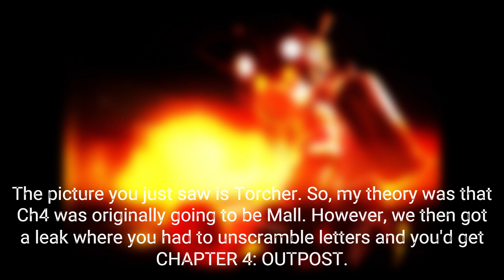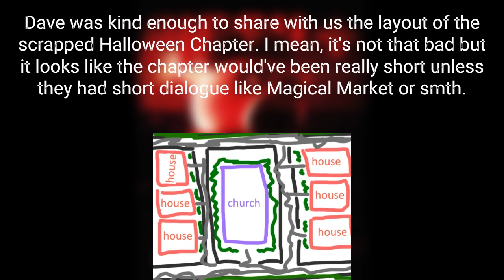BRANCHED REALITIES TORCHER LOOK! PIGGY+ LEAKS/NEWS!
Heya! In this video, I'm covering news about Torcher, leaked in the Piggy: Branched Realities Discord, which reveals and confirms Ch4 is Outpost and  PIGGY+ which was supposedly supposed to release this month, might release next month, or more than likely will release 2024 due to Dave's schedule being tight.
Go Play Piggy: Branched Realities! (Ch1-3, 4 Coming Soon!)
Go Favorite PIGGY+!
Here we gooo! I can tell we're getting even CLOSER to Chapter Four's release. I wonder what it's going to be revolved around. Maybe a new character like Miguel and Violet? Maybe it revolves around Zizzy's story or something? Mr. P? Who knows?! The possibilities are endless at this point! It's almost that time, guys. It MIGHT come out December. If not, January for sure!
PIGGY+ is continuing it's amazing job at keepin' the game alive by posting more and more leaks. Thanks to Dave! However, he said that we'd be real lucky if we got the game next month which means PIGGY+ might just be a game for 2024. )= Oh well, patience is key! Right...? (Idk, help)
That's all. If you do, you can always unsub at anytime.
Have a wonderful rest of your day/evening/night! Goodbyeeee! (=